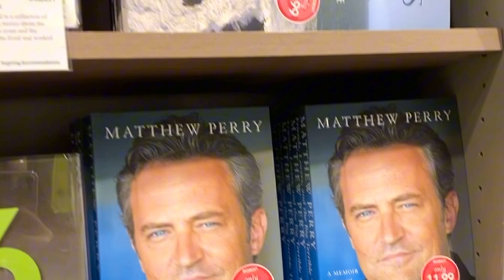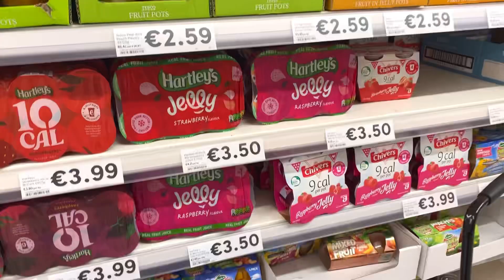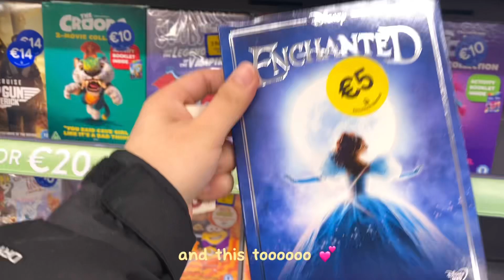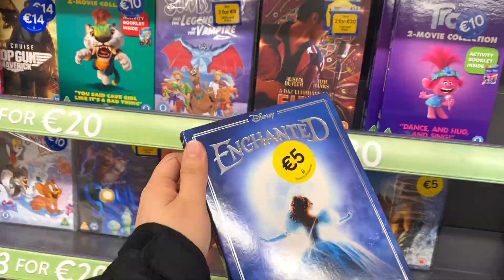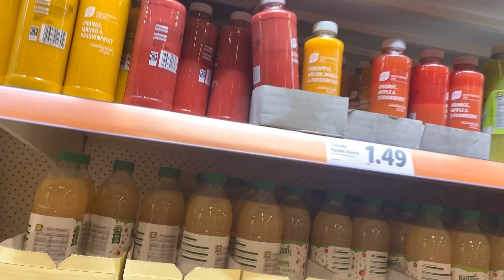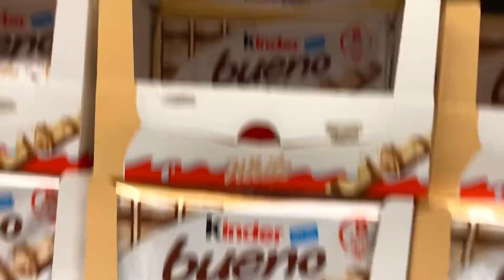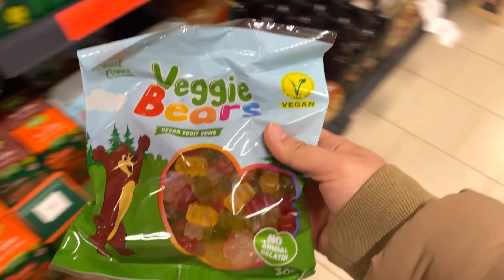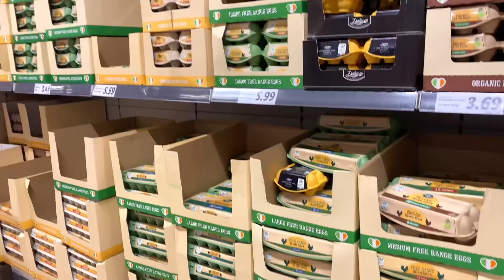Silent Vlog | Grocery shopping at Tesco and Lidl 🛒💕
Hi. :)

I’m finally uploading my 2023 vlogs. I know it’s been a year but it’s better late than never. 😅

I wish and pray that I can finally continue posting more vlogs from last year before 2024 ends. I still have so many videos that I can’t wait to share it with you guys. So, I hope for the best. 🤍

Hope you are all safe and have a good one. 🌺

Love,
Dani 🍃